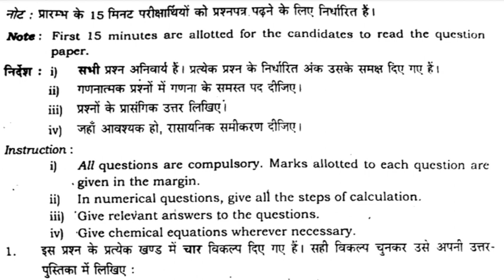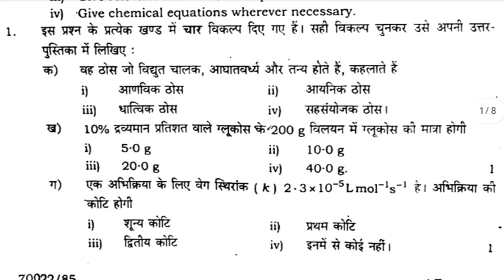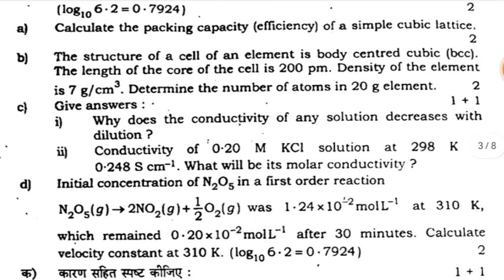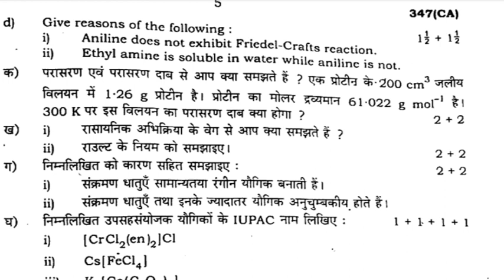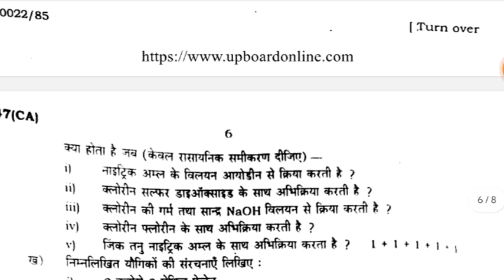UP Board 12th Chemistry New Model Paper |UP Board Exam 2024 Chemistry Questions Paper|रसायन विज्ञान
1:- Class 12 UP Board Exam Most Important Questions In Chemistry
2:- Chemistry Class 12 Important Questions
3:- Most Important Questions And Answers Chemistry
4:- Class 12 Chemistry Model Paper
5:- UP Board Exam Time Table Release
6:- Board Exam Time Table आ गया
7:- Pre board exam date declared
8:- Board Exam 2023 Date Declared
9:- रसायन विज्ञान महत्वपूर्ण प्रश्न
10:-  रसायन विज्ञान मॉडल पेपर